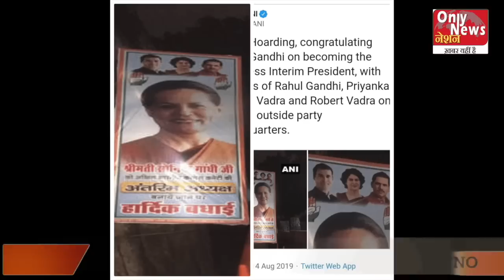Fact of Robart Vadra - Expose Sonia Gandhi Family